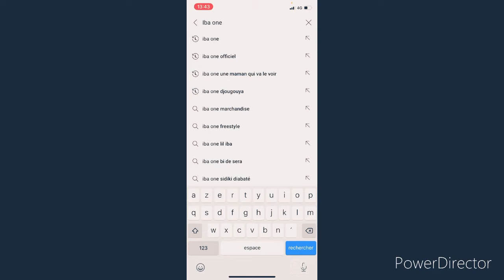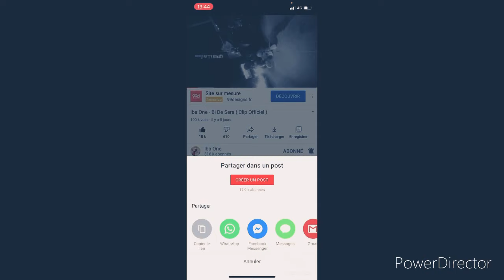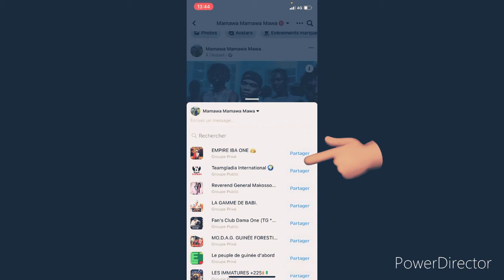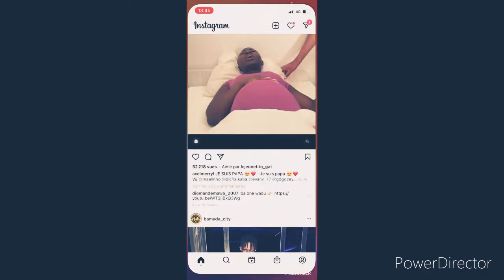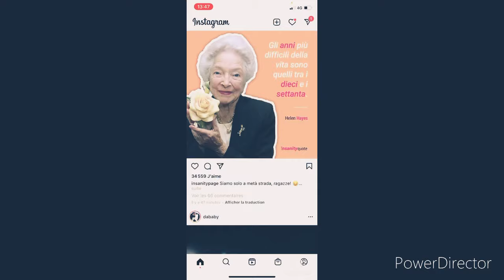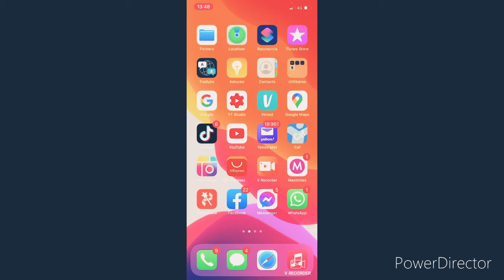Iba one les gladias voici comment avoir des millions de vues